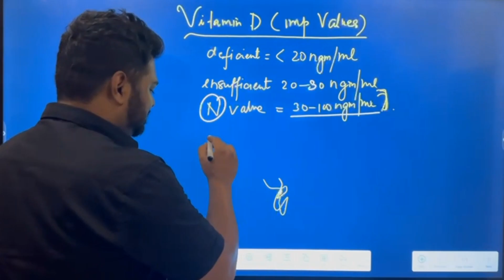1 April 2024